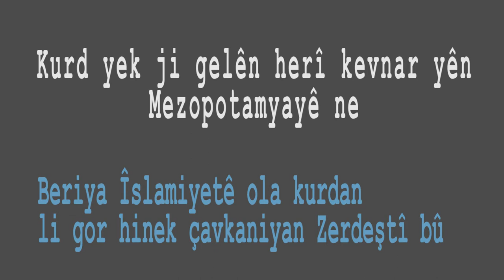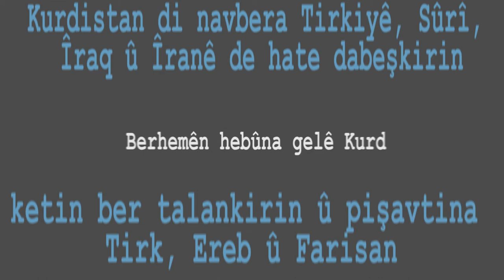Dîroka Kurd û Kurdistanê